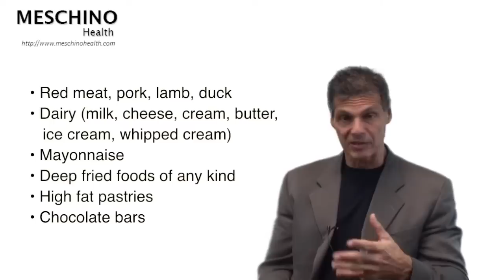The Truth About Fat Intake and Weight Loss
Does eating fat make you fat or help you burn fat? Dr. Meschino explains how fats affect weight loss, and lists what common foods are high in bad fats that most individuals consume regularly.
For more free tips click link above